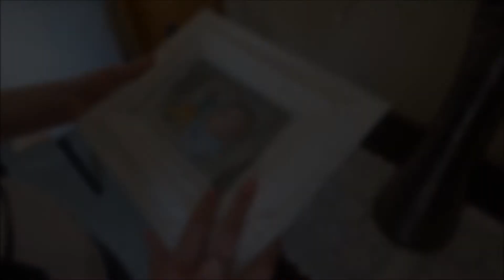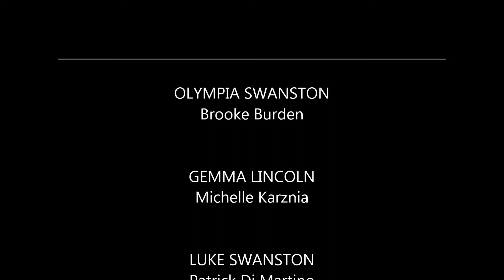The Returned Soldier - MyState Student Film Festival 2014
This film was made by Dominic College. Help this film win the People's Choice Award by watching it, sharing it and giving it your 'thumbs up'! This will all count toward its score and increase the film's chance of winning the People's Choice Award.